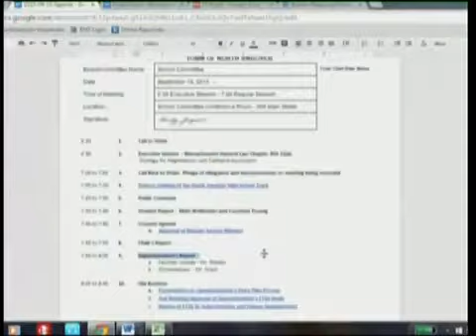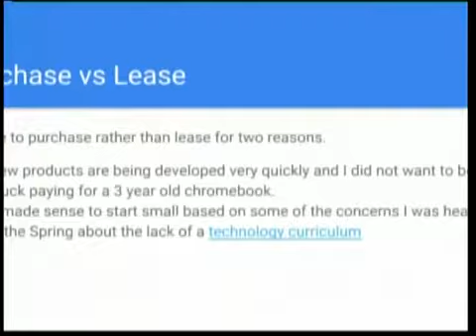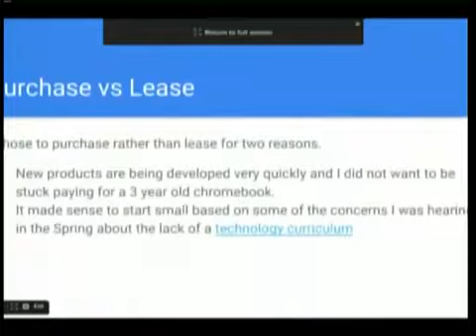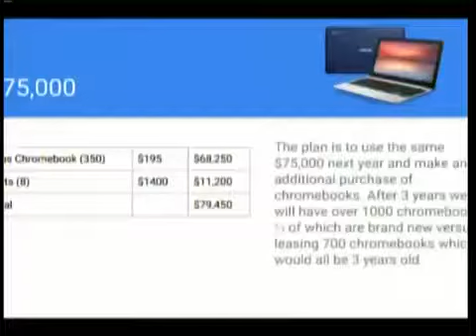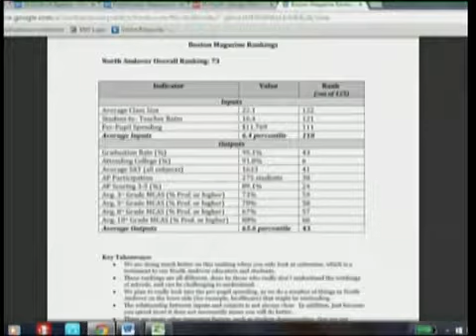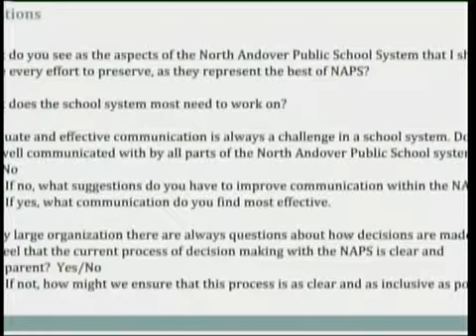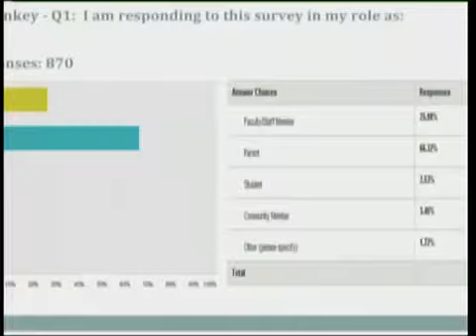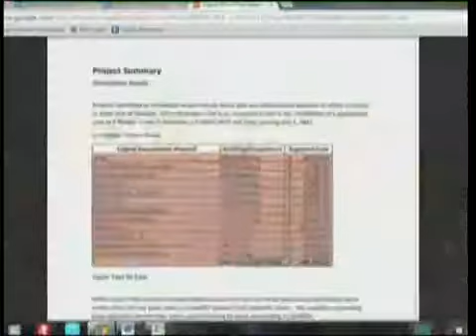North Andover (MA) School Committee Meeting - September 10, 2015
CAM-ED telecast of the regular meeting of the North Andover (MA) School Committee, which took place on Thursday, September  10, 2015.